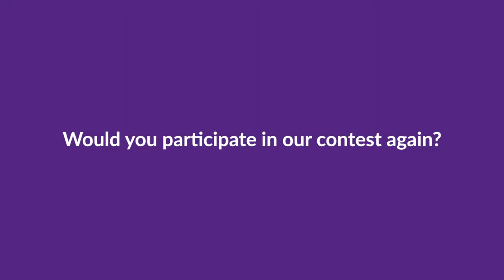Dining with the Star - Chef Sherson @ Suria KLCC